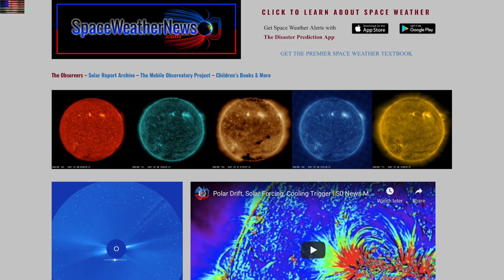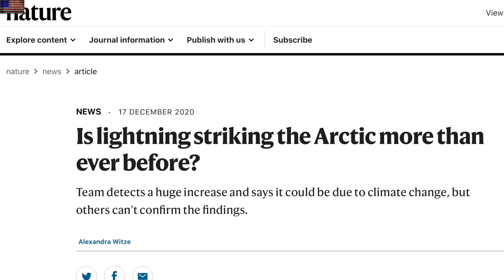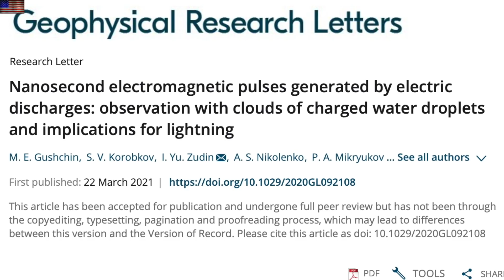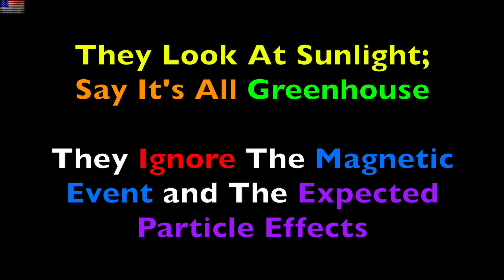Dangerous Radiation Risk, Lightning, Coldest Temp | S0 News Mar.29.2021